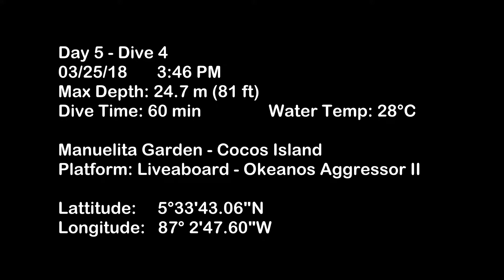Dive 17 - Manuelita Gardens – Cocos Island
Several cleaning stations are the main attraction of the ocean side of Manuelita. This is a shallow dive with a gradually descending slope, the huge boulders make it easy to hide and watch the hammerheads.